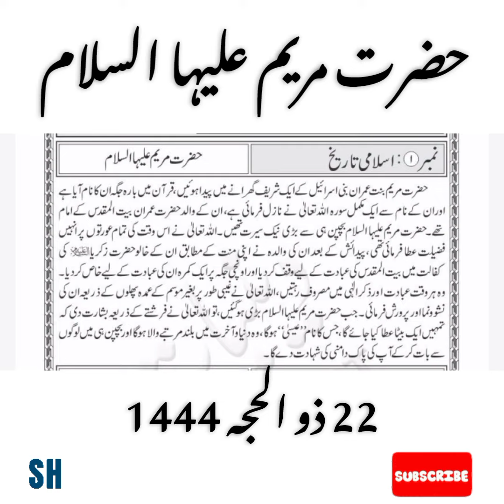Islamic History in Urdu Hindi ! Hazrat Mayam Alaihissalam! Hazrat Esa jesus !Quran Facts History